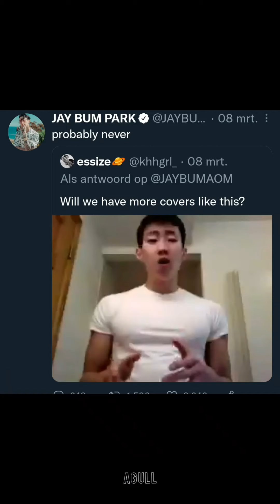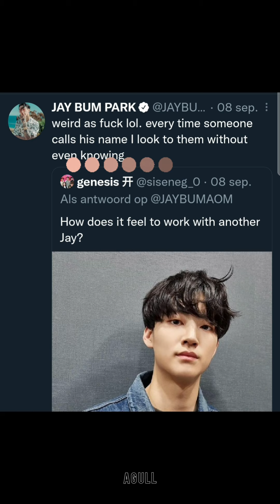Jay Park Moments part 2